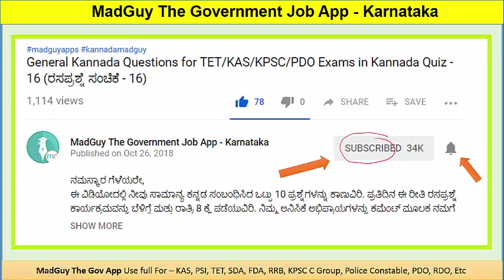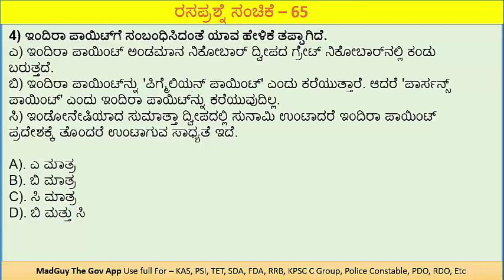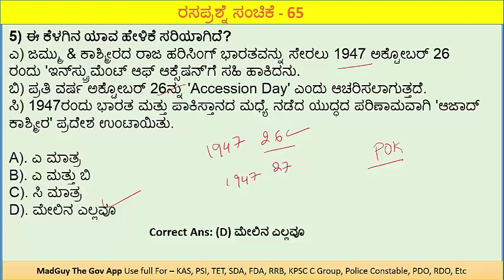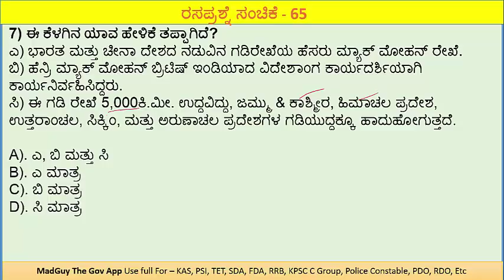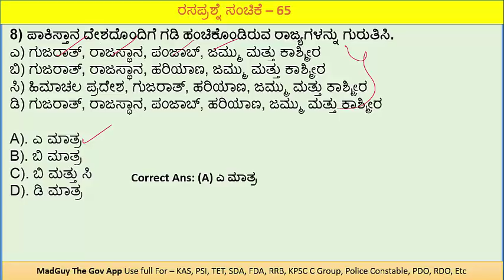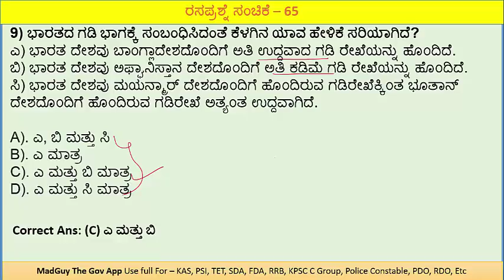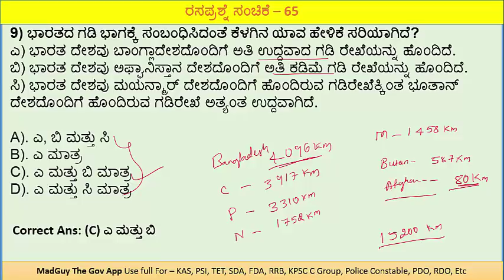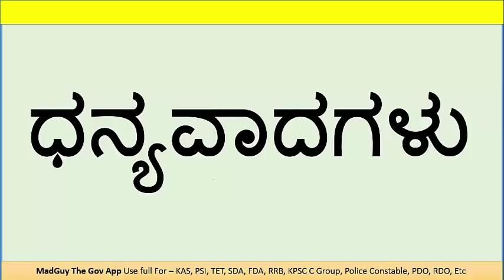PSI/KAS Helpful Questions - 65: ಭಾರತದ ಭೂಗೋಳದ ಪ್ರಶ್ನೆಗಳು - 65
ನಮಸ್ಕಾರ ಗೆಳೆಯರೇ,
ಈ ವಿಡಿಯೋದಲ್ಲಿ ನೀವು "ಭಾರತದ ಭೂಗೋಳದ" ಬಗ್ಗೆ ಪ್ರಶ್ನೆಗಳನ್ನು ಕಾಣುವಿರಿ. ಪ್ರತಿದಿನ ಈ ರೀತಿ ರಸಪ್ರಶ್ನೆ ಕಾರ್ಯಕ್ರಮವನ್ನು ಬೆಳಿಗ್ಗೆ ಮತ್ತು ರಾತ್ರಿ 8 ಕ್ಕೆ ಪಡೆಯುವಿರಿ. ನಿಮ್ಮ ಅನಿಸಿಕೆ ಅಭಿಪ್ರಾಯಗಳನ್ನು ಕಮೆಂಟ್ ಮೂಲಕ ನಮಗೆ ತಿಳಿಸಿರಿ.
ಧನ್ಯವಾದಗಳು.